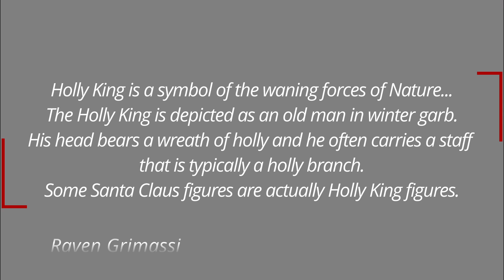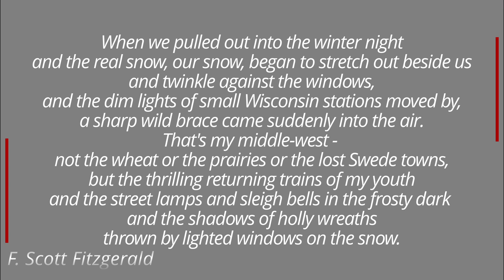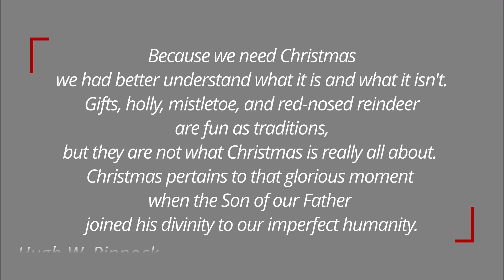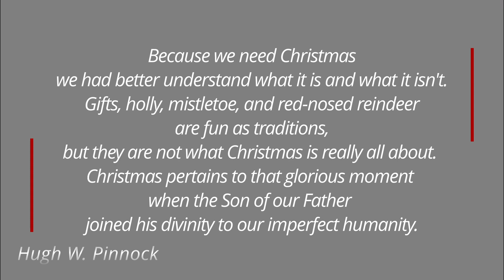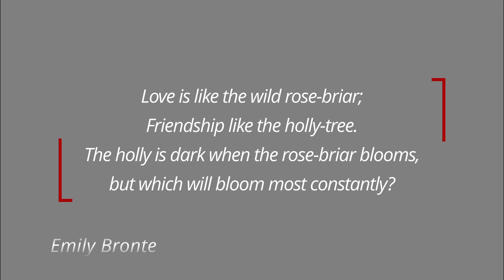What Day is celebrated today? (December 19) Hint: It’s about EVERGREEN PLANT used in wreaths /Quotes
There is a celebration of something every day.
In fact, there are many observances each calendar day.
Be it international or national, some are less, and some are more known.
Some are light-hearted, others have more notable significance to them.
We picked one onthisday.

To commemorate the occasion, the famous people’s quotes (related to the matter) were hand-picked to entertain, motivate, elevate, inspire, and / or make somebody smile.

⭐ And - yes! – have a nice HOLLY Day. ⭐

CALENDARIUM